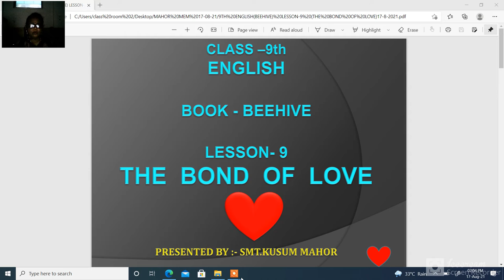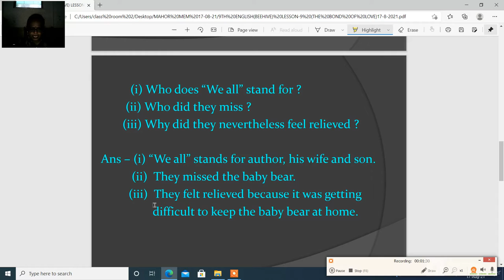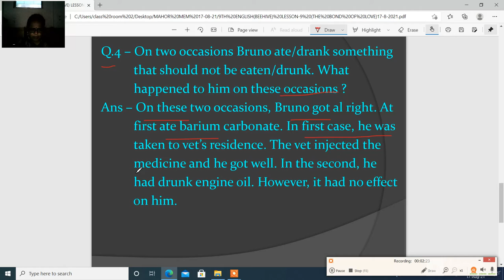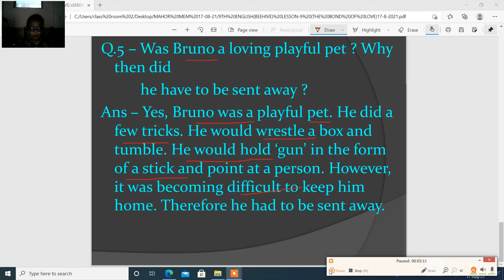9TH ENGLISHBEEHIVE LESSON 9 THE BOND OF LOVE